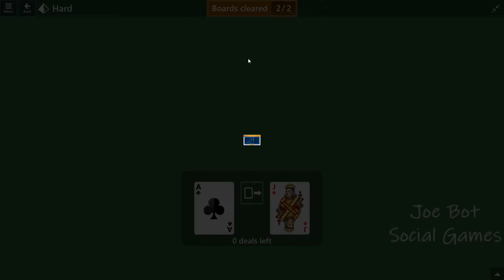Microsoft Solitaire Collection - Pyramid - August 19 2021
Solution Microsoft Solitaire Collection - Pyramid - August 19 2021